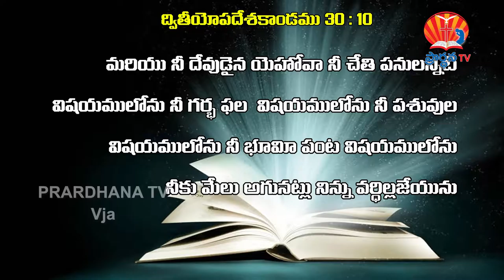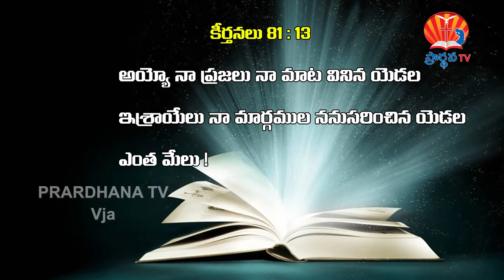k.prasanth kumar garu || 17-10-2018 || అంశం : మేలు కరమైన జీవితం